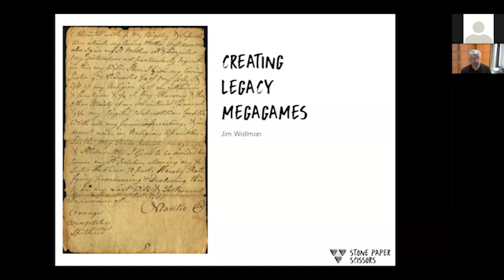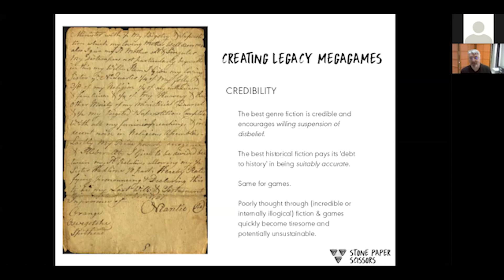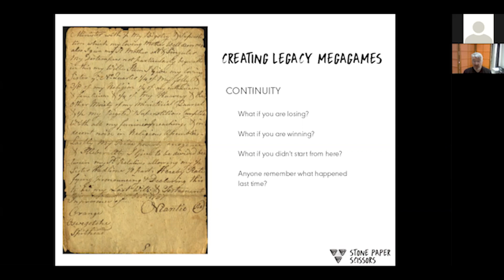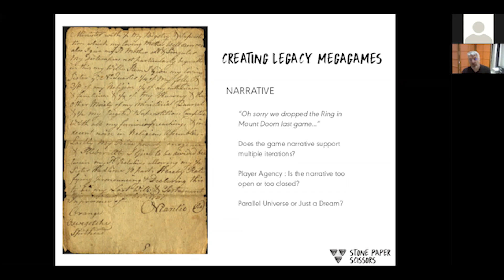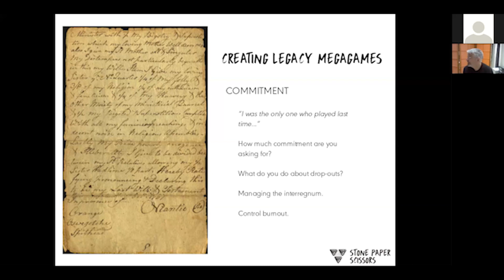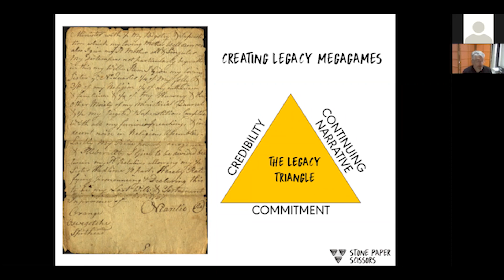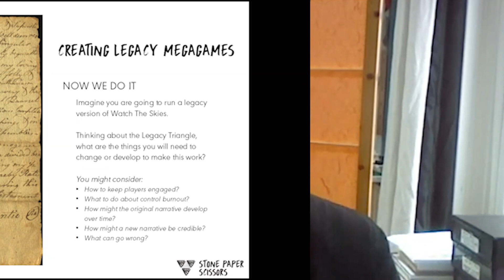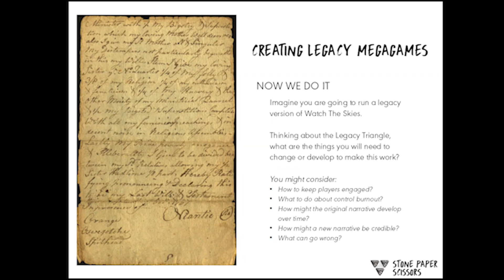Creating Legacy Megagames - Jim Wallman, Stone Paper Scissors - MegaCon 2021 Seminars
Megagames are brilliant one-off events where we often build a memorable experience of collective storytelling. In fact, one of the most important outputs from a megagame are the anecdotes told and re-told down the pub not just after the game, but whenever megagamers are gathered together. Over the years there have been many calls for sequel (or legacy) megagames, where the players get to see how the stories they started in their first game turn out over time.  And Jim has run a few himself, with varying degrees of success over the years. But there are some elephant traps and things that designers need to take into account when designing a legacy megagame that don’t appear so much in the conventional game. This session is a short workshop on creating legacy megagames, followed by audience discussion.

MegaCon 2021 took place on 19-21 March 2021 online through Discord and Zoom. It featured four megagames, four playtests and tons of seminars, panels, workshops and podcasts.